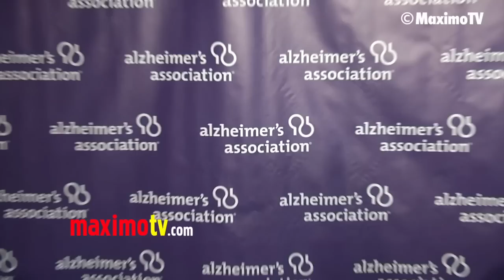Kaley Cuoco and Johnny Galecki 21st Annual "A Night at Sardi's" Red Carpet ARRIVALS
Kaley Cuoco and Johnny Galecki at the 21st Annual "A Night at Sardi's" held at the Beverly Hilton Hotel in Los Angeles, Ca March 23, 2013